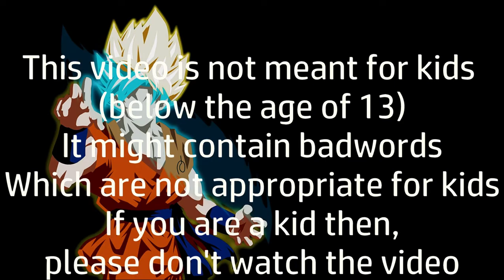Is that a cassette answering machine? (watch dogs 2 #9.5) bonus video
This video is not meant for kids! According to the law if you are below 13 then please don't watch the video.
And as always if you liked the video then hit LIKE
                           if you love this video hit SHARE,

I put a lot of work on these videos. Your help will be appreciated